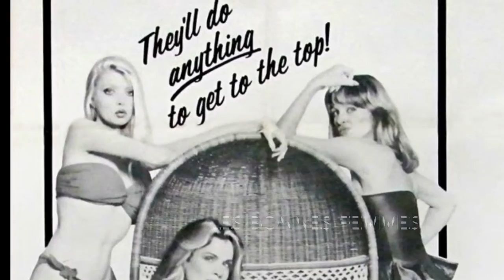France new wave (Les bonnes femmes 1960)